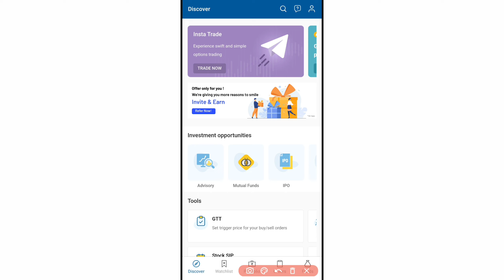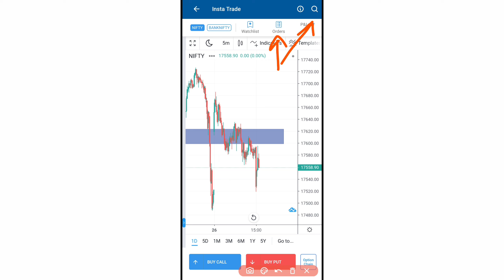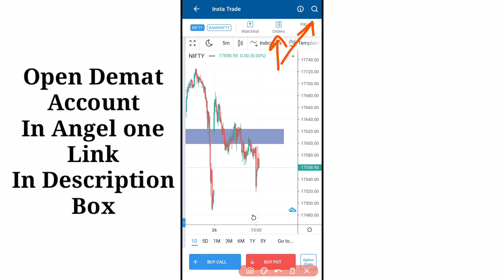Options Trading Series Nifty Monday Levels In Hindi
Open free demat account in AngelOne -